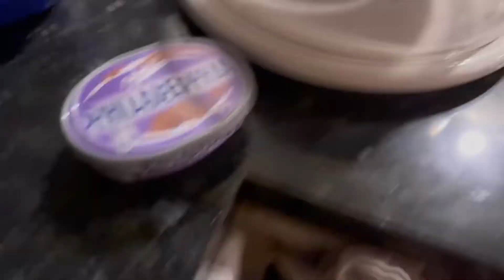Vlog #118 Easy way to bake a Strawberry Chocolate cake with Oreo Crumbs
Hi Chikidudi!

We‘re German-Filipina family living in Germany. Our Videos focus on travel, lifestyle, food, cooking, baking, DIY, fitness, fun, and quality time together as family.

Language used In this video
English - German - Tagalog

Editor apps
iMovie
Inshot

Equipment used
Canon GX7 mark iii
iPhone Maxpro12